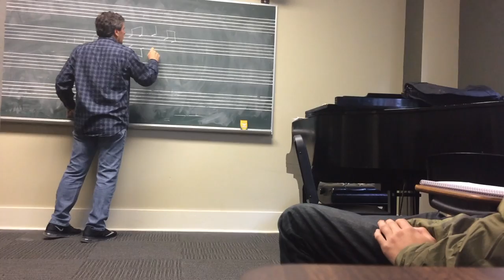season 1, episode 1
"time is not real here" -leah schiman

seattle, washington
song: daydream by medasin ft. joba